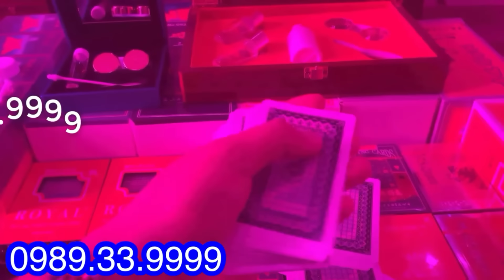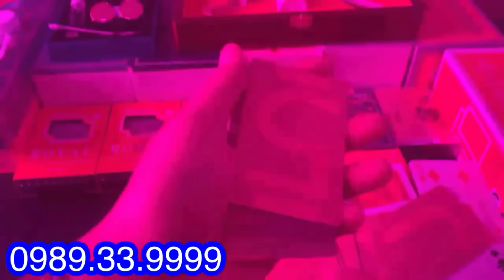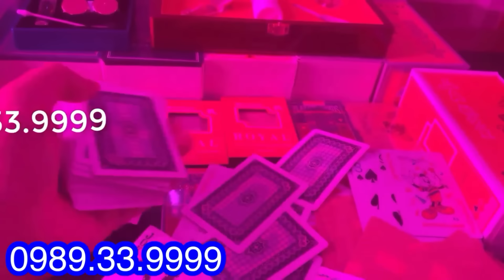Kính áp tròng nhìn xuyên bài | ĐỒ CHƠI CÔNG NGHỆ CAO 2024, GIÚP AE NHÌN XUYÊN BÀI MỘT CÁCH HIỆU QUẢ